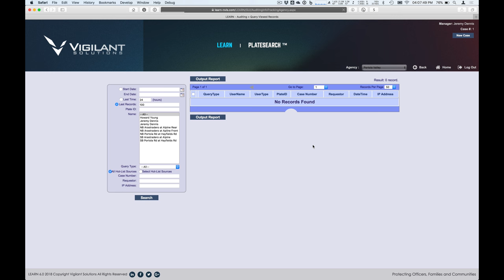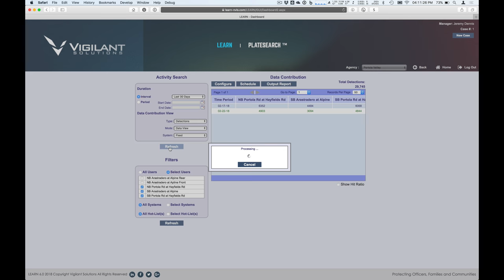Portola Valley - Vigilant Demo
Demonstration of basic search and audit capabilities of the Portola Valley ALPR system, searching for Councilmember Craig Hughes' car entering/leaving the town of Portola Valley.  Presented to the Portola Valley council on Feb 28th, 2018.

First, we did a search for my license plate with no date/time restrictions, to show:
  (a) Executing the search query requires a "case number" and "Authorized Purpose" to be entered.  Those fields are logged and auditable.
  (b) Demonstrate what type of information is captured by the system: quality of the photos, date/time, location
  (c) Car occupants are typically not visible, especially since the PV cameras are oriented to capture the REAR plates of cars entering/leaving town, and so you cannot see the driver.  However, you can sometimes just about make out some occupants if they happen to be in the vehicle's trunk, like Tanuki, my white lab.  Note that one of the cameras, at Arastradero Rd covering the Alpine Rd branch which snakes behind Alpine Inn/Ford Field and crosses the creek to enter PV by Creek Park Drive does capture the front plates of cars entering Portola Valley and so could potentially see drivers through the windscreen -- my car hasn't made that turn since the ALPRs were installed, so no examples of that are in the demo.
  (d) You can make out make/model/color of the vehicle in daytime pictures.
  (e) Clicking "view" to get more info shows that make/model/year is sometimes available in the system, but apparently not for my car.

Second, I went into the audit-logging part of the system.  Selecting Jeremy, we can see that the query I just ran shows up in the logs, as well as all the other "demo" queries that Jeremy had run previously.  I've blurred the license plate numbers of PV staff members that Jeremy had used for those other demo searches.  Clicking to get more info on a specific row shows the logged "authorized purpose" for each search.

Third, I showed the aggregate reporting feature that the system enables, which lists the accumulated statistical information about total number of cars counted in each direction (inbound/outbound) at each camera location, which Howard can potentially use for traffic study purposes.

Finally, I show the admin screen where user permissions can be configured: Jeremy's user has "admin" access which allows searches, configuring other users, etc.  Howard has "Audit Only" access, which allows checking Jeremy's logged information, and access to the aggregate statistics, but does NOT allow searches of individual plates, etc.